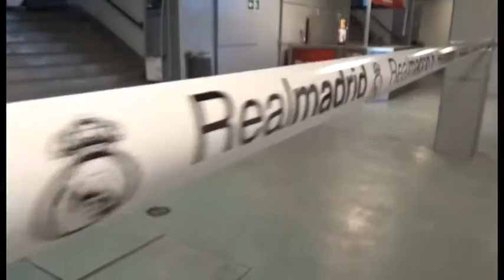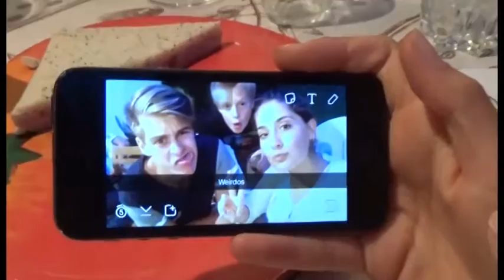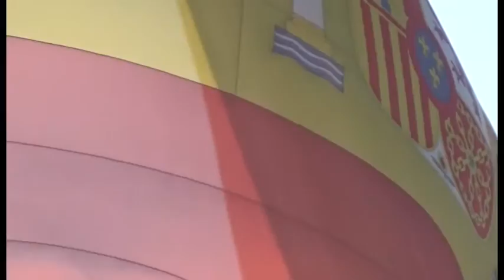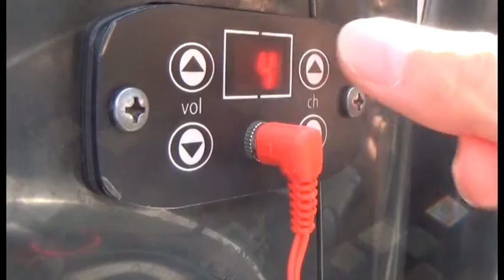Madrid 2015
Madrid/Spain

2. - 6. September 2015

Video: Agnes Czernin-Kinsky